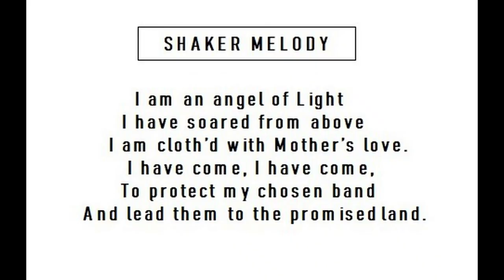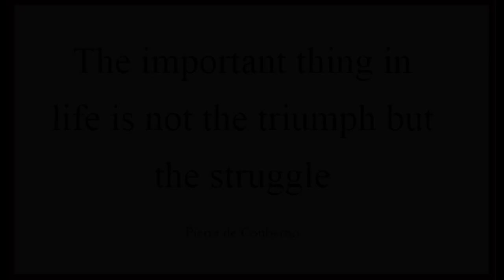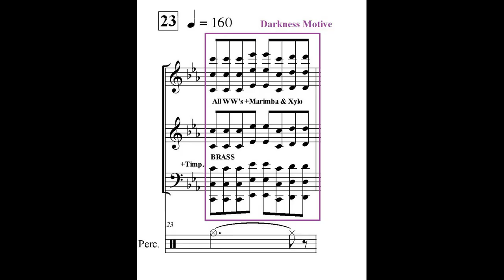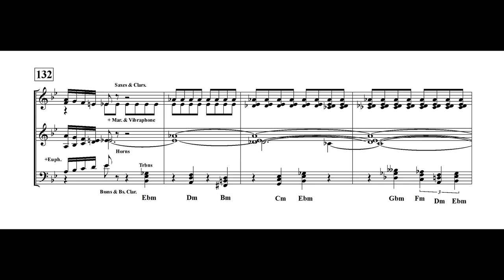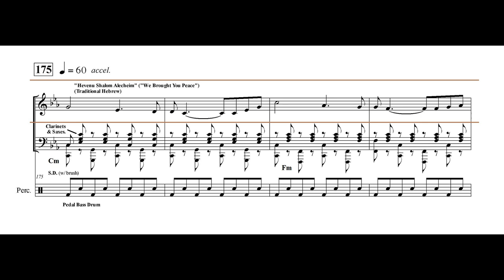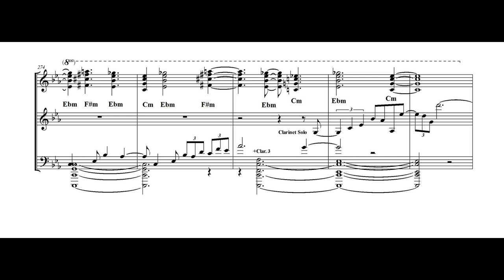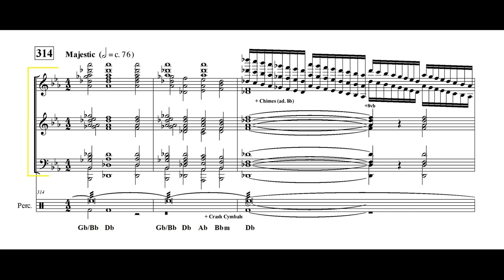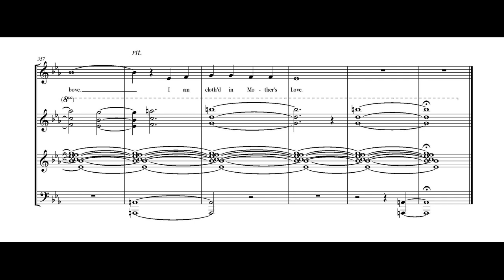SCORE STUDY EPISODE #26: ANGELS IN THE ARCHITECTURE (Ticheli)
composed by Frank Ticheli (2008)
published by Manhattan Beach Music
performed by the USC Thorton School of Music Wind Ensemble
conducted by Frank Ticheli